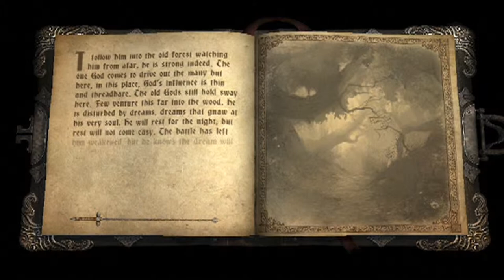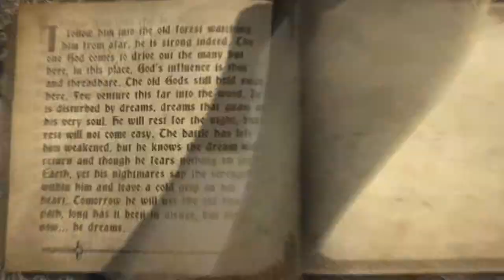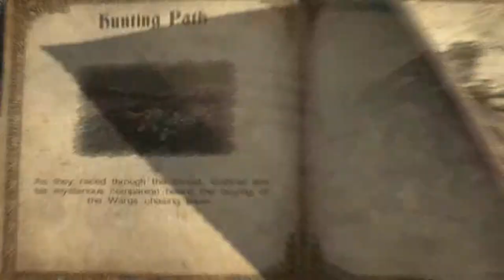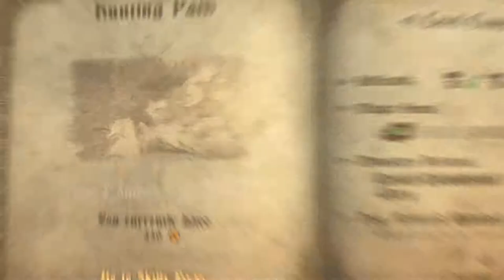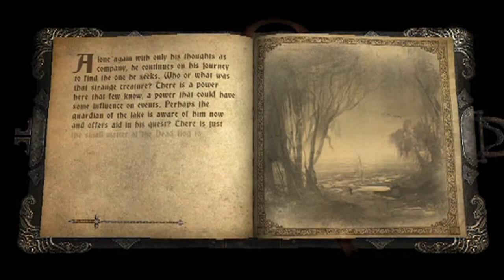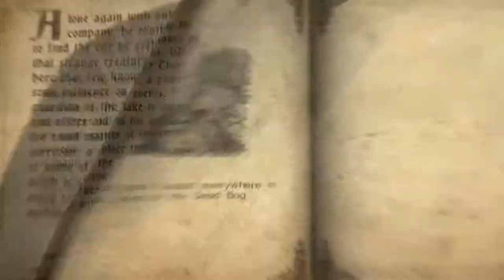Castlevania: Lords of Shadow - Part 2 - Mount your Horses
Our faithful creature slayer continues his quest as he meets up with a magical horse and rides him through the trails of the Orango Jungle.
Special Thanks to OUR BOY "Takano-Takuya" for his Artwork.